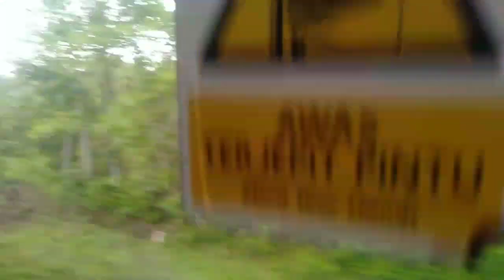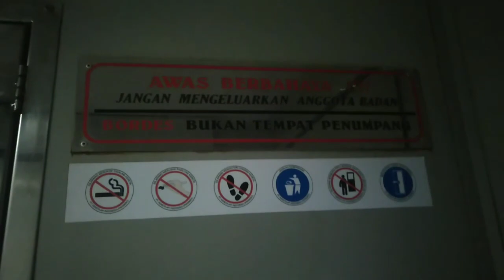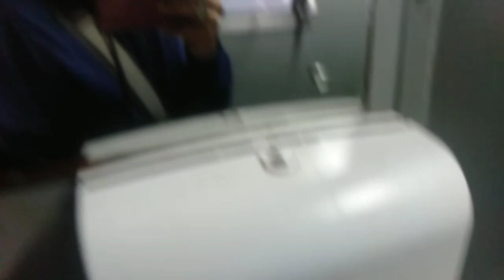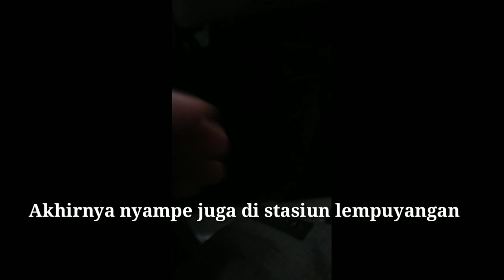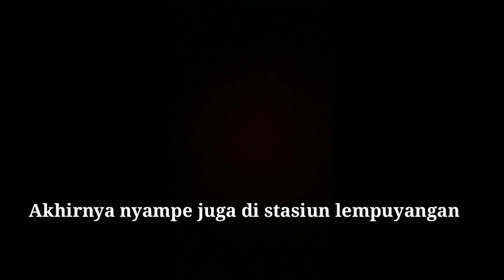Naik kereta api progo || Eh gerbong belakang kebakar 😮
Video kali ini saya akan pulang kampung menaiki KA PROGO dari stasiun pasar senen menuju stasiun lempuyangan.